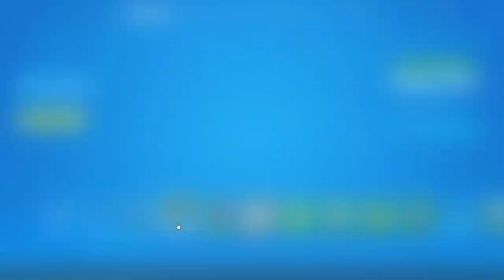CHAPTER 2 BATTLE PASS AND FIRST LOOK! - Fortnite: Battle Royale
Fortnite Chapter 2 has begun, and there is SO MUCH COOL STUFF!!! A new map, new skins, new points of interests... Oh, and we can go FISHING now?! There's so much new stuff to explore that I can't possibly fit it all into one episode! :D